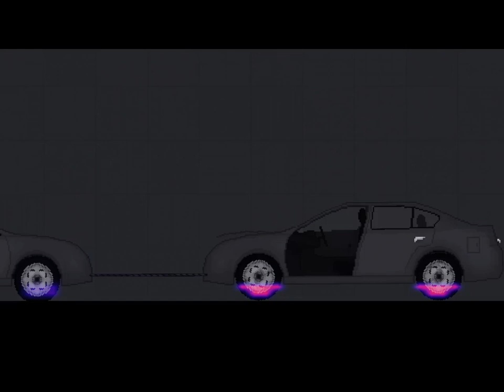weird people playground audio glitch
was fucking around with cars when this happened
stock obs settings so thats probably wht resolution is like that idk